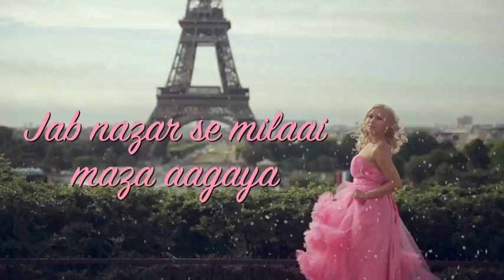Female Version | Rashke Qamar | Riya | SaReGaMaPa | Lyrical Video | By Status Songs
Tittle : Female Version | Rashke Qamar | Riya | SaReGaMaPa | Lyrical Video | By Status Songs

Whatsapp Romantic Status | Whatsapp Love

whatsapp status,
sad status,
romantic status,
old status,
new status,
love songs,
sad songs,
whatsapp songs,
whatsapp love songs,
whatsaap comedy,
whatsapp romantic,
whatsapp status,
whatsapp video,
whatsapp song,
whatsapp latest status video,
whatsapp song,
 whatsup,
whatsapp dp,
love status,
sad status,
old status,
emotional status,
whatsapp status,
short video clips, whatsapp status clips,
some clips,
Hd Hindi Whatsapp song,

"Status Songs"
StatusSongs
"songs for whatsapp"
"short songs"
"songs lyrics"
statussongs